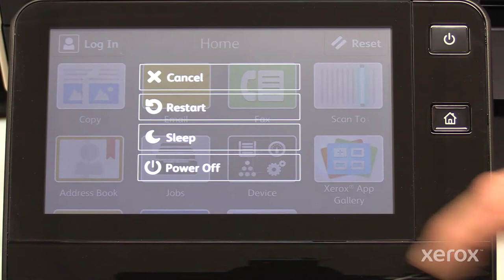Xerox® VersaLink® C605 Family Printer Removing and Replacing Tray 1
This video shows how to Removing and Replacing Tray 1 on Xerox® VersaLink® C605 Series Family products.

BR29747